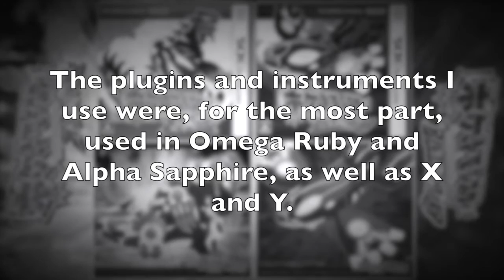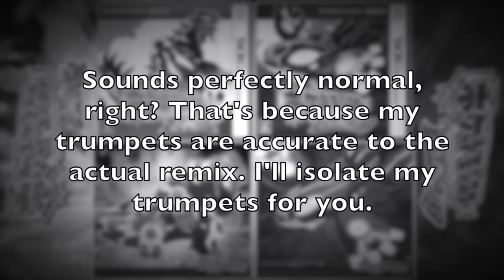Channel Trailer ~ A. Foxhall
Pokémon X/Y - Pokémon League (Full version is quiet, strings manually added)

Programs used:
- iMovie (Editor)
- EWQL Hollywood Orchestra
- EWQL Gypsy
- EWQL Goliath
- EWQL Ministry of Rock 2
- Native Instruments Orchestral Essentials
- Native Instruments Elements Selection